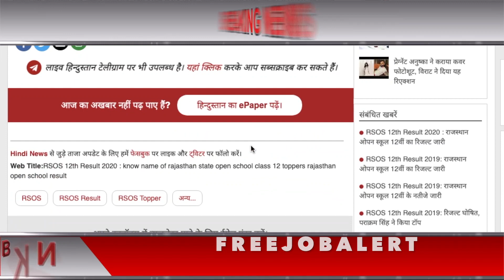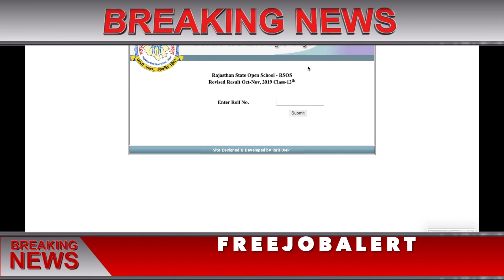RSOS 12th Result 2020